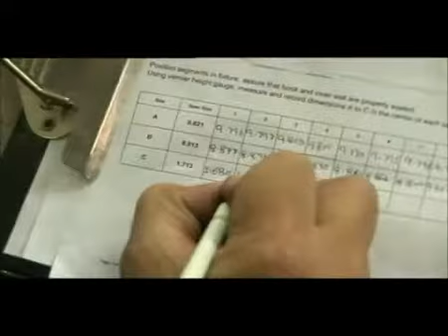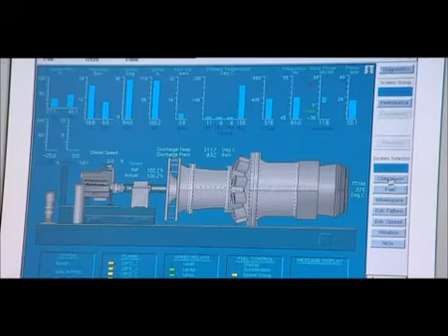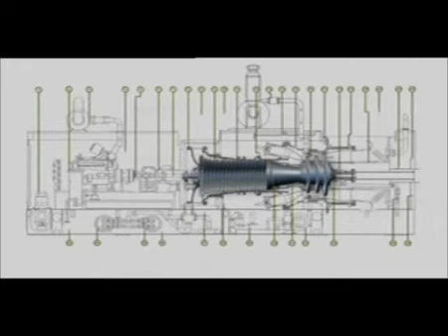Masood John Brown Corporate Film by Walnut Communications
Masood John Brown Corporate Film

Walnut Communications